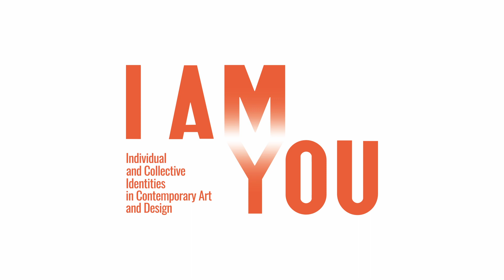Marialuisa Sabato | XIV Florence Biennale 2023 | Participating Artist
The XIV edition of the Florence Biennale - International Exhibition of Contemporary Art and Design was held from 14 to 22 October 2023 at the Spadolini Pavilion and the Cavaniglia Pavilion of the Fortezza da Basso in Florence. The event took place under the patronage of national and international public institutions and was supported by numerous sponsors and partners.

The event once again brought together artists and designers from all over the world, who were able to dialogue with the theme chosen for this edition: "I AM YOU - Individual and Collective Identities in Contemporary Art and Design".